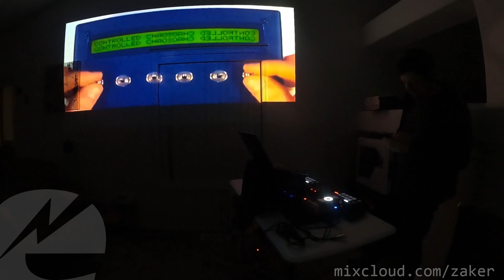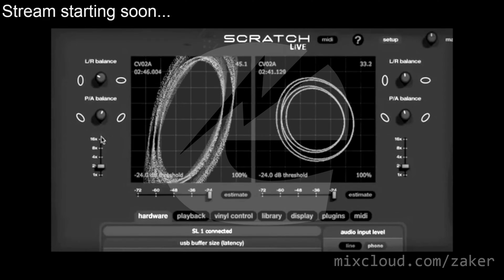Twitch 2022-02-18 - Back Home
Back home in Oregon after 3 months of travelling in the van.